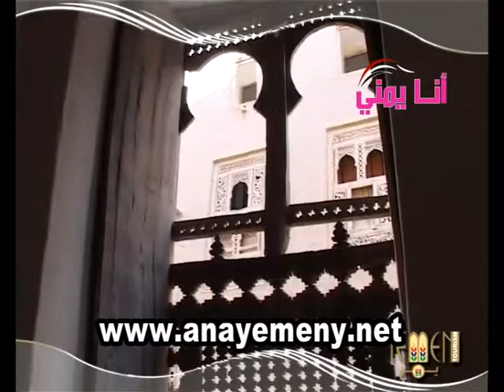Hadhramout governorate- Yemen - French Part 1